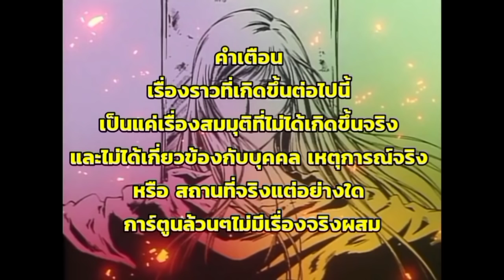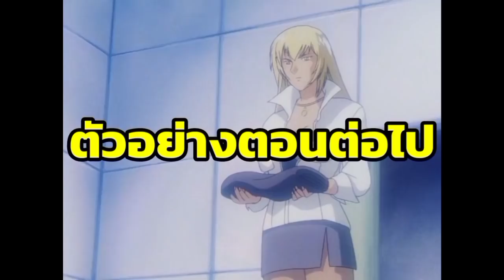กำเนิดซุปเปอร์ฮีโร่ปีศาจสาว เดวิลแมน เลดี้!!! [สปอนอนิเมะ เดวิลเลดี้] EP 1-3 (1999)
สปอยอนิเมะเรื่อง เดวิลแมนเลดี้ หรือที่พวกฝรั่งรู้สึกว่า แล้วเอ็งจะเรียกให้มันซ้ำซ้อนกันทำไมฟะ ก็เลยเรียกว่า Devil Lady เฉยๆไปเลย (1999)

 ซึ่งอนิเมะเรื่องนี้ ก็จะเกิดขึ้นในโลกคู่ขนาน กับเรื่องเดวิลแมนภาคหลัก โดยที่เวอร์ชั่นนี้ จะมีตัวเอกเป็นผู้หญิงแทนนะครับ